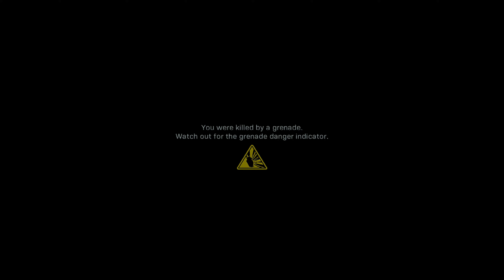Mission Almost Impossible - Call of Duty: Modern Warfare | Xbox Series S Gameplay HDR-The Wolf's Den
Xbox Series S Gameplay HDR - Call of Duty: Modern Warfare | Mission Almost Impossible - The Wolf's Den

➡️Smartphone Mi 11 Lite 5G NE
➡️Smartphone Xiaomi POCO X4 Pro 5G
➡️Celular Xiaomi Redmi 9i 64gb
➡️Smartphone Xiaomi Redmi 9i 64GB
➡️Xiaomi Note 8 64GB Rom 4GB
➡️Smartphone Xiaomi Redmi 9C
➡️Xiaomi POCO M4 Pro - Smartphone 5G
➡️Celular Redmi Note 10 5g - 4gb Ram
➡️Smartphone Xiaomi Black Shark 3
➡️Smartphone Xiaomi Poco X3 GT 5G 8gb
➡️Xiaomi Redmi Note 10S 6GB RAM
➡️Smartphone Xiaomi Redmi Note 10s
➡️Smartphone Xiaomi POCO M4 Pro
➡️Smartphone Xiaomi Redmi Note 11
➡️Smartphone Xiaomi Redmi 9A
➡️XIAOMI 12X 5G 8GB RAM 256GB
➡️Xiaomi Redmi 10 Dual 64 GB GLOBAL

➡️Celular Xiaomi Mi 11 lite NE 5G
➡️Smartphone Mi 11 Lite 128gb
➡️Xiaomi Smartphone Mi Note 10
➡️Celular Xiaomi Redmi 9A Global
➡️Xiaomi Poco F3 128GB 6GB RAM
➡️Xiaomi Redmi Note 11 Pro 5G
➡️Xiaomi Mi 11x 5g 128gb 6gb
➡️Xiaomi Redmi 9A 32Gb
➡️Smartphone Mi 11 Lite 5G 128gb
➡️Xiaomi Poco X3 GT 5G 256gb
➡️MI 11 LITE 5G TRUFFLE BLACK 6GB
➡️Celular Xiaomi Redmi 10 Prime 4Gb 64GB

➡️Redmi Note 10S Pebble White 8 GB
➡️Xiaomi 11 lite 5G NE 128GB 8GB RAM
➡️Xiaomi Redmi Note 11 Pro
➡️POCO M4 PRO 5G 6,6
➡️Smartphone Xiaomi Mi 10t Pro 5G 8/128
➡️Xiaomi Redmi Note 11 64gb 4gb
➡️Xiaomi Redmi 9 Activ Dual 4Gb
➡️Celular Xiaomi Poco M3 Pro 6/128
➡️Xiaomi Celular Poco F3 128GB 6GB